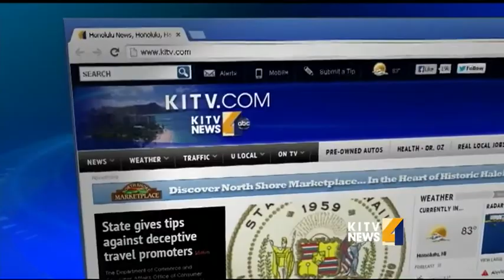Sen Inouye's son opens up about his father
Since Senator Dan Inouye's death last December, tributes for the political icon have been overflowing. We know him as a great political figure, but what was he like as a father and grandfather? His son Ken Inouye joined KITV4 Morning News with an e For news you need to know,